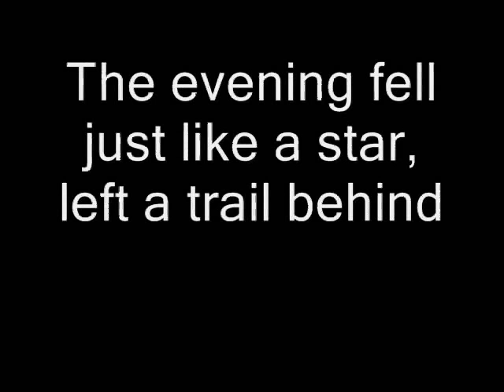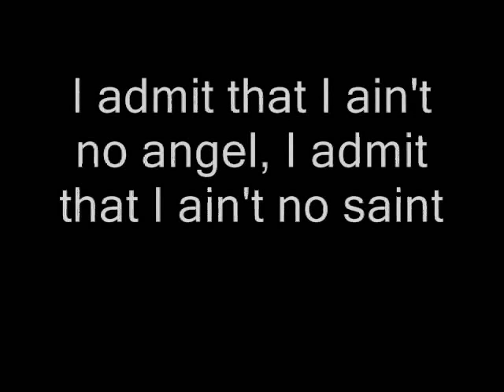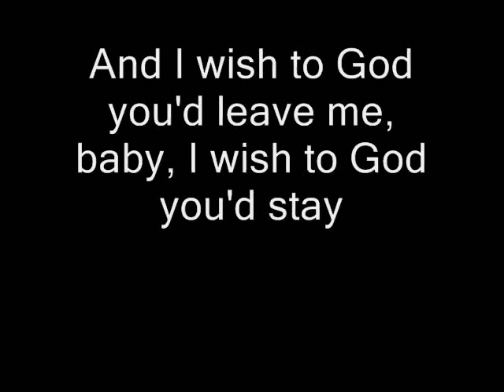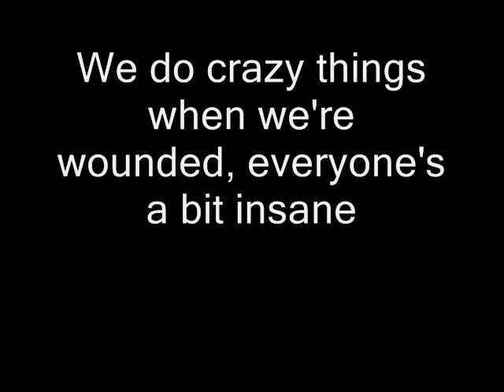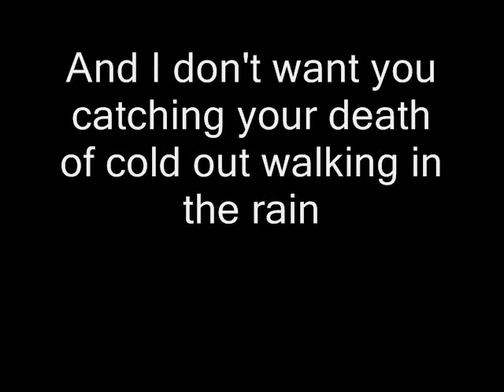Tom Waits - Please Call Me, Baby (Lyrics)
Tom Waits - Please Call Me, Baby with lyrics